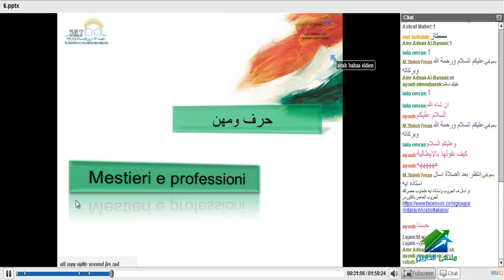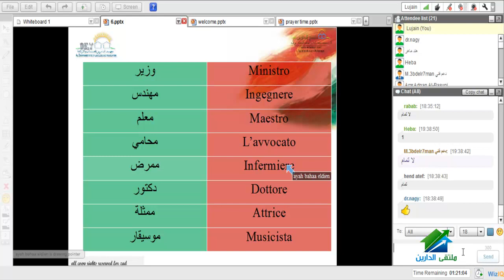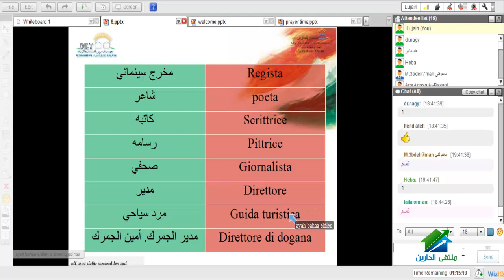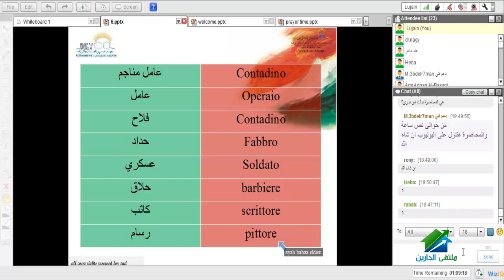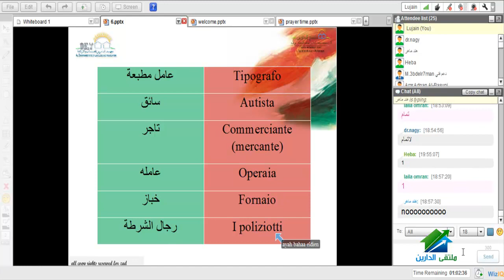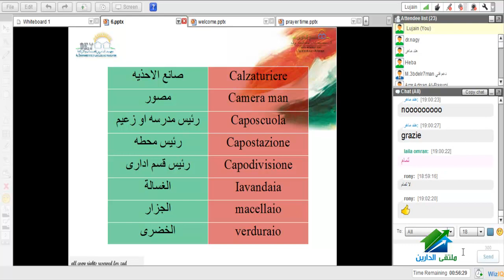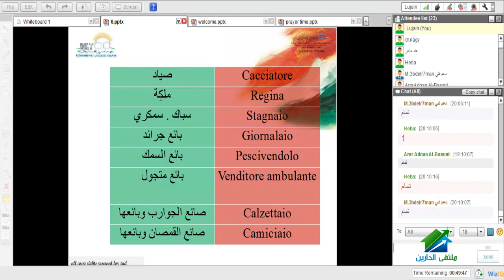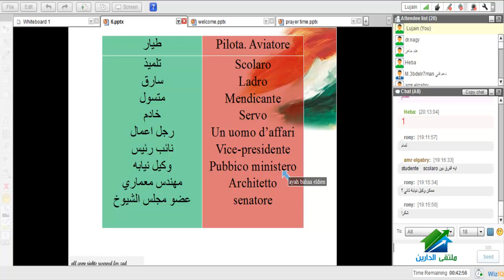اللغة الإيطالية للمبتدئين|أكاديمية ملتقى الدارين|محاضرة 6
(¯´'•  ,دورة تعلم اللغة الإيطالية للمبتدئين ¸.•'´¯)
الايفينت الخاص بالدورة :
☆.•**••(¯•.صفحة الأكاديمية على الفيس بوك ☆.•**••(¯•._
☆.•**••(¯•.☆للتطوع معنا فى فريق العمل.•**••(¯•.
☆.•**••(¯•.للتطوع للتدريس☆.•**••(¯•.